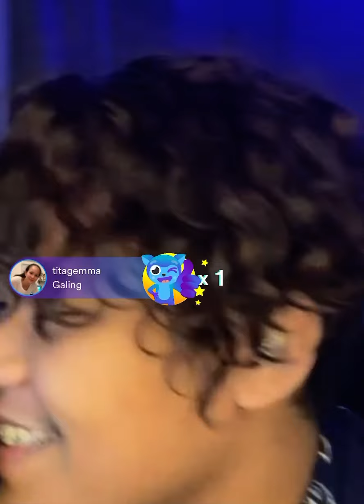Francis Concepcion- Be My Lady Live On Kumu